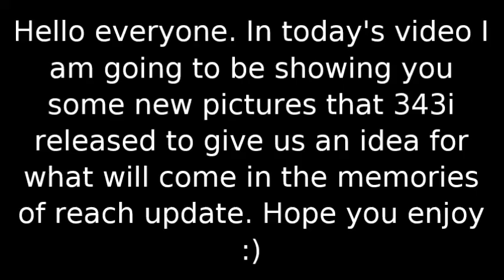NEW INFECTION INFO + New medals & Gear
Sorry for no commentary, I have a cold and didn't feel like talking :p